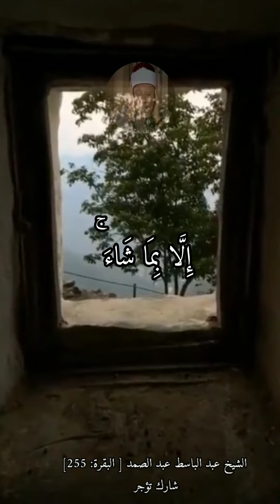الشيخ عبد الباسط عبد الصمد💕 اللَّهُ لا إِلَهَ إِلَّا هُوَ الْحَيُّ الْقَيُّومُ لا تَأْخُذُهُ سِنَةٌ